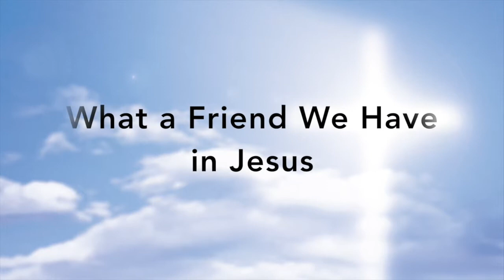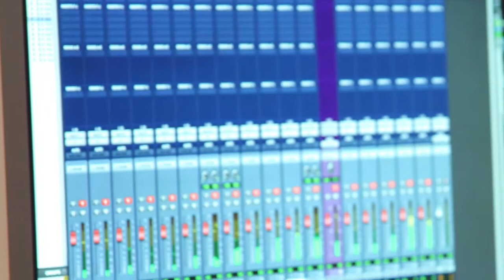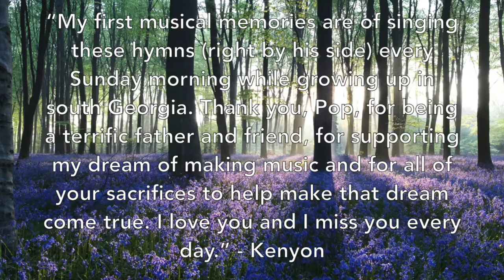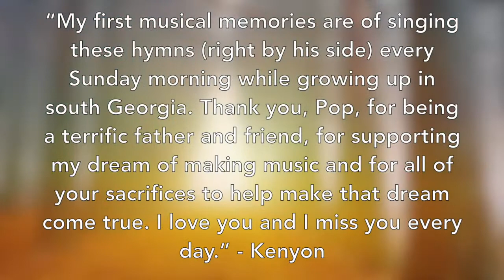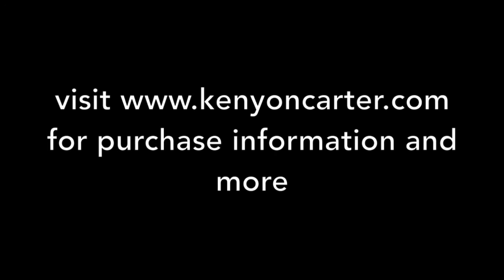Kenyon Carter - Songs For My Father - Sneak Peek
"Songs For My Father" and is a collection of fresh jazz arrangements of 10 much-loved gospel hymns. The hymns featured include He Lives, The Old Rugged Cross, To God Be the Glory, Blessed Assurance, Turn Your Eyes Upon Jesus, How Great Thou Art, Sweet Hour of Prayer, When We All Get to Heaven, and Amazing Grace.